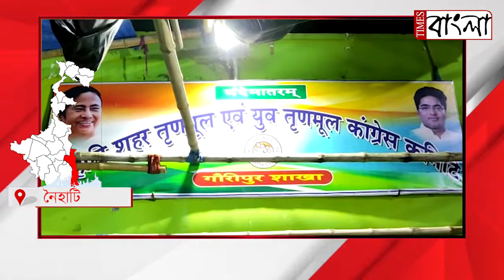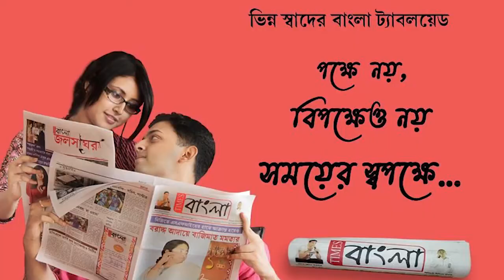ফের ভাঙ্গন বিজেপিতে,বিধায়ক পার্থ ভৌমিকের হাত ধরে তৃণমূলে যোগ